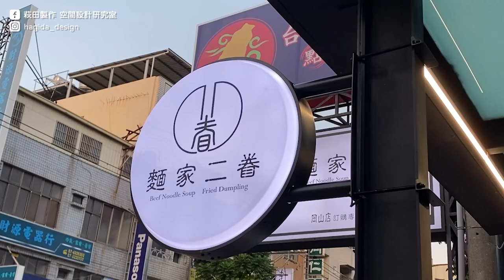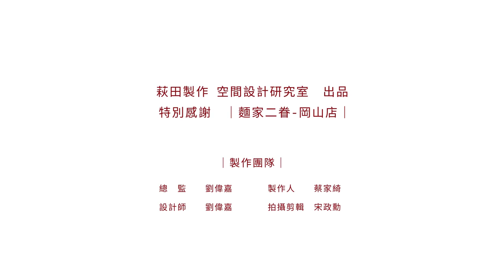貨櫃屋改造！輕裝修10天就完工 feat.麵家二眷｜商業空間｜萩田製作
老舊的貨櫃屋，能改造成什麼樣子呢？
這次麵家二眷在高雄岡山拓展新分店😍
來看總監Chris如何在10天內，讓貨櫃屋搖身一變
改造成俐落質感的用餐環境吧🍜

感謝 麵家二眷、茶樓養了牛、茗登國際有限公司
聯合執行長  鐘士升 先生協助本次拍攝

萩田製作 空間設計研究室 出品
總監：Chris 劉偉嘉
設計師：Chris 劉偉嘉

喜歡我們的影片嗎？